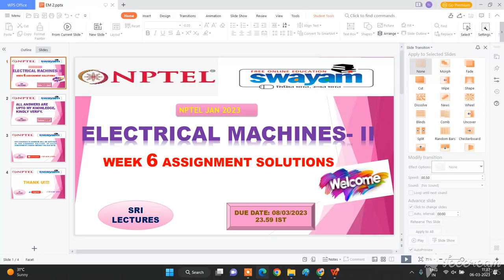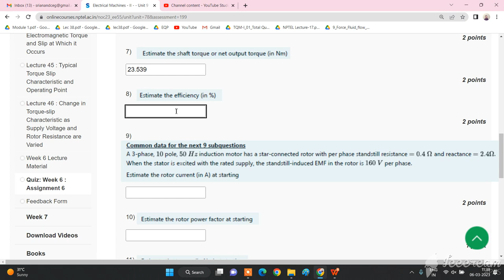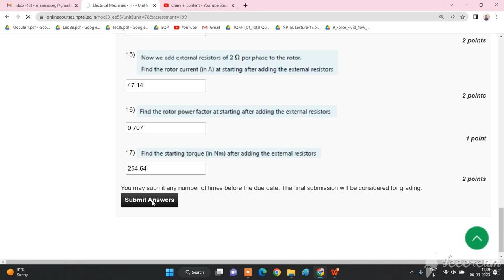🔥WEEK 6🔥💥 ELECTRICAL MACHINES- II ASSIGNMENT SOLUTION💥